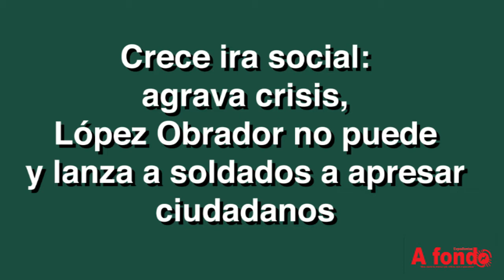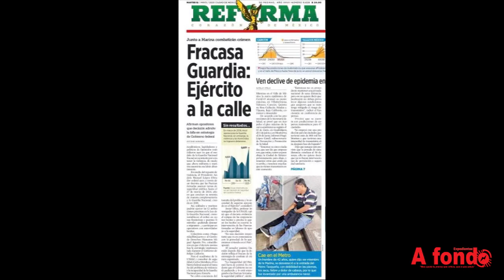Crece ira social: agrava crisis, López Obrador no puede y lanza a soldados a apresar ciudadanos